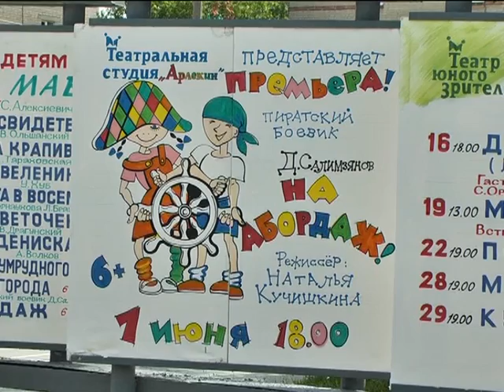Афиша Дня города